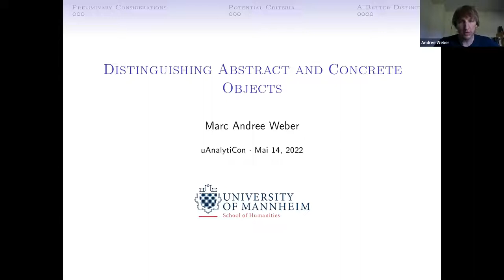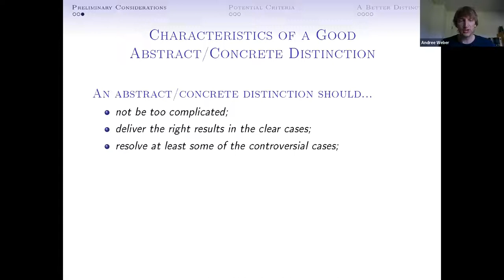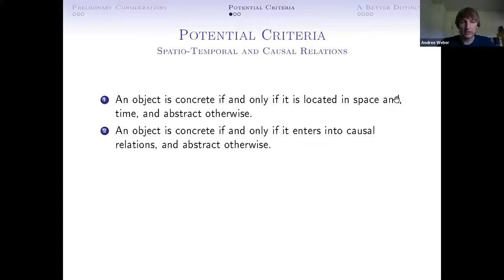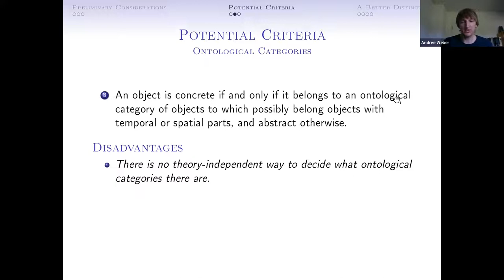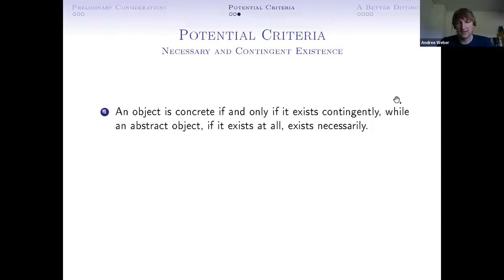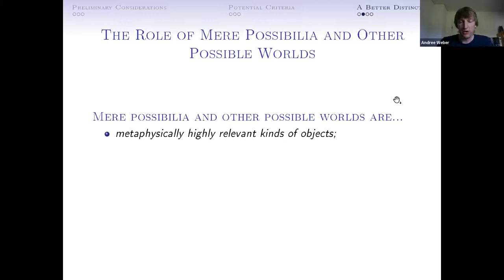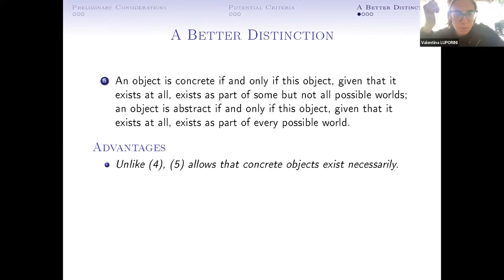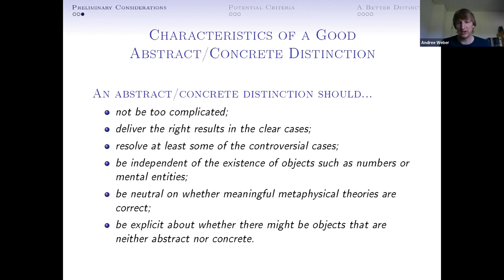Distinguishing Abstract and Concrete Objects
Marc Andree Weber's talk "Distinguishing Abstract and Concrete Objects" at English online session of "uAnalytiCon-2022: Abstract Objects", Yekaterinburg, May 13-14, 2022.